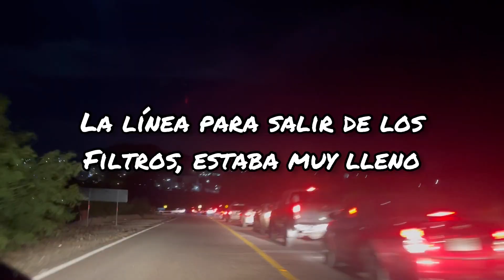VIAJA CONMIGO (LOS FILTROS/CAMARGO) /RUBY AVILA.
Amigooos espero y les guste este videoooo, no olviden compartirlo, los amoooo!